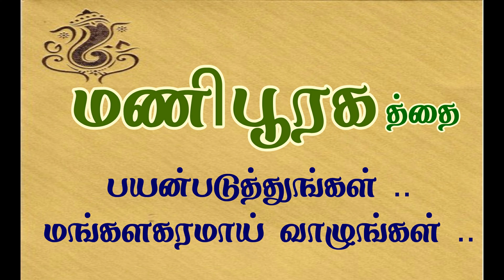மணிபூரகத்தை பயன்படுத்துங்கள்.| மங்களகரமாக ஆரோக்கியமாக வாழுங்கள்.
Our next event details :-
Amuthasurabi Yogam at Palani
22/05/2022 - Sunday
Only 45 minutes : Only 45 days
Stress less life
Disease-free life
Fulfilled life
Healthy and wealthy life

Amavasai suya tharppanam at Palani
30/05/2022 - Monday
Remove your pithruthosham permanently
Remove your struggles permanently
Increase your divinity
Fulfilled life

Amuthasurabi Yogam at Malaysia
June 11 - Saturday
Amavasai suyatharppanam at Malaysia
June 12 - Sunday

For more details and reg :-
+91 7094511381 (What's app call allowed )